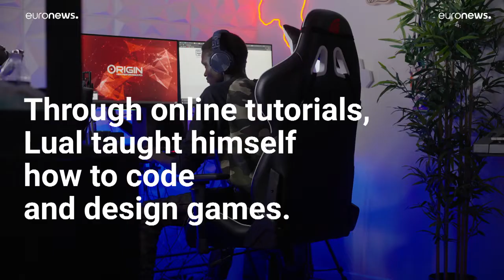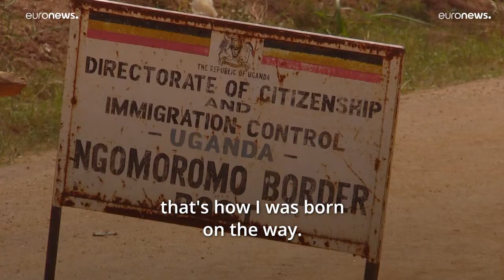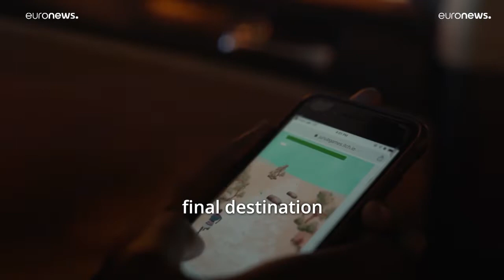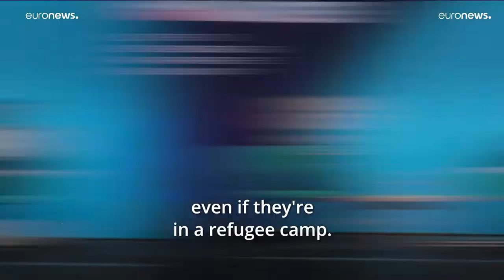Defying the odds - meet the refugee turned game designer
“I wish we lived in a world where we don't have to teach empathy but that's why I created my game. It's a game that is more than about just being a refugee.”